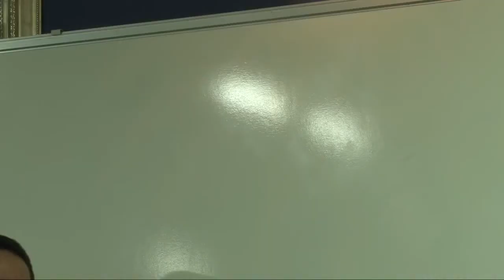홍경표목사 *믿는자에게따르는표적*